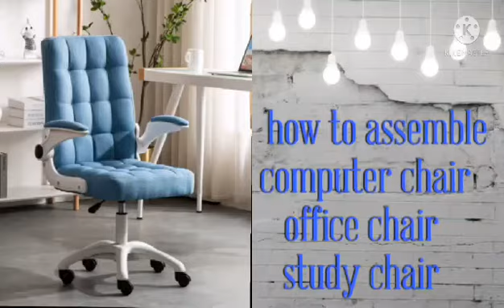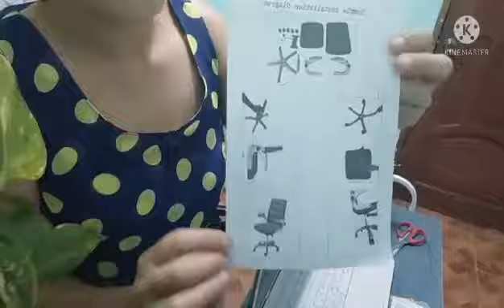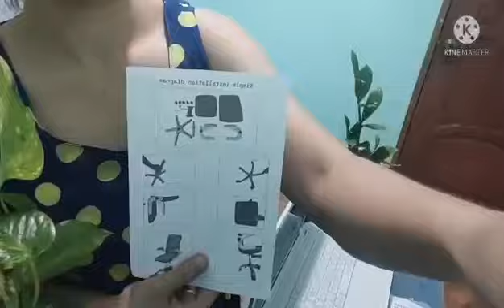how to assemble chair # computer chair installation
how to assemble computer office, and study chair

computer chair installation

office chair installation

study chair installation

Step by step procedure on how to assemble a computer chair

How to unbox computer chair